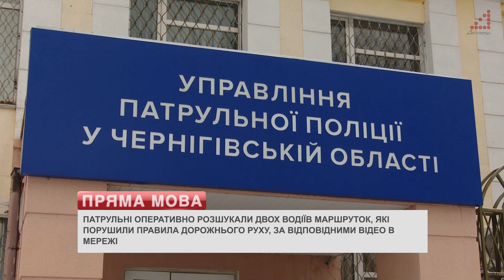Рух по зустрічній і проїзд на червоний: патрульні розшукали двох водіїв маршруток за відео в мережі